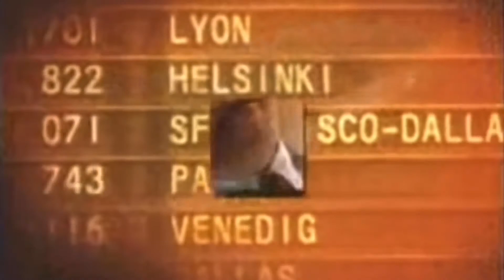House Call - Nestor Torres (Aired July 2006)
July 2006 Playlist *Disclaimer No Intention for any copyright infringement or monetary gain, i do not work for The Weather Channel or it’s Partners. i am a fan of the Local On The 8s that showcased this beautiful music from 2000 to 2011. Documented are All Playlist songs as they aired on The Weather Channel on these months and years for nostalgic, historical, exposure and entertainment purposes only.* *Requesting any assets will result in comment deletion*